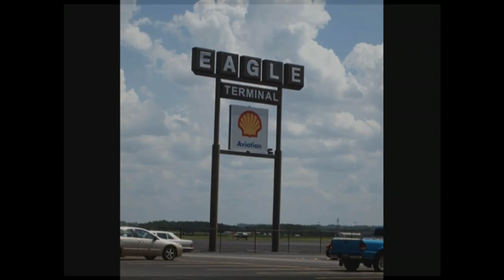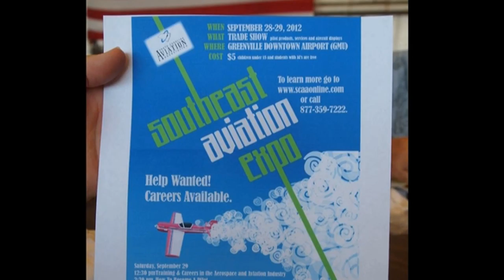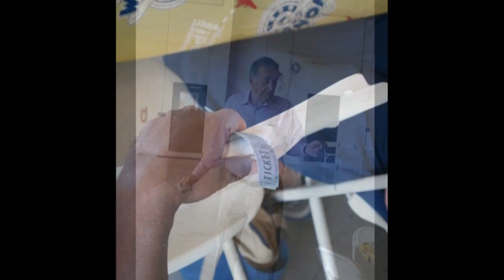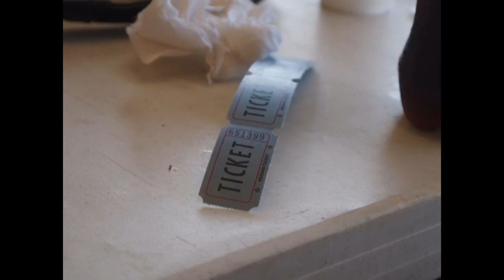South Carolina Breakfast Club - Columbia Metropolitan - September 2, 2012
The South Carolina Breakfast Club was in action at Columbia Metropolitan airport on September 2, 2012.

Music is by Aden/MusicByAden and includes